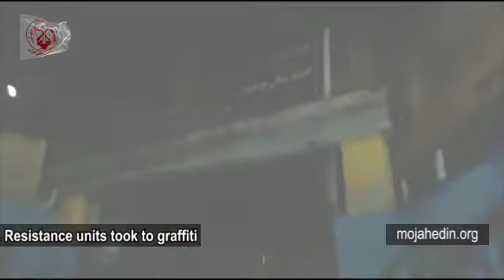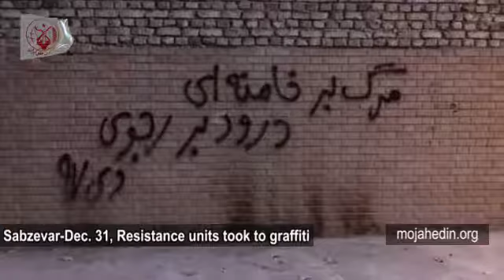Iran, Dec 31, Resistance Units in Kazerun, Omidiyeh and Sabzevar putting up posters of uprising mar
Iran, Dec. 31, Resistance Units in Kazerun, Omidiyeh and Sabzevar putting up posters of uprising martyrs across Iran.